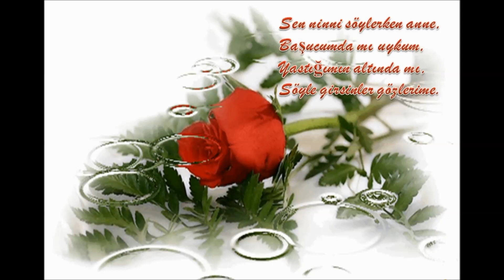SAKLA BENİ ANNE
Sen ninni söylerken anne,
Ak güvercinler evimize;
Gelinböcekleri konuyor,
Saçımın tellerine.

Sen masal söylerken anne,
Mor menekşeler açıyor sesinde,
Yüzünden kalkan kelebekler,
Yavaşça konuyor kirpiklerime.

Başucumda mı uykum,
Yastığımın altında mı,
Söyle girsinler gözlerime.

Söyle şu kedilere anne,
Miyavlamasınlar eğri büğrü,
Oyuncağımı korkutmasınlar,
Girmesinler düşüne.

Yumuyor gözlerimi gizli bir el,
Yüzünü göremiyorum anne,
Sar beni sakla beni,
Sıcak sevgiler içine.

Tavan nereye gitti anne,
Nereye gitti evimizin duvarları,
Daya ellerini anneciğim,
Kediler düşmesin üstüme.

Ali YÜCE